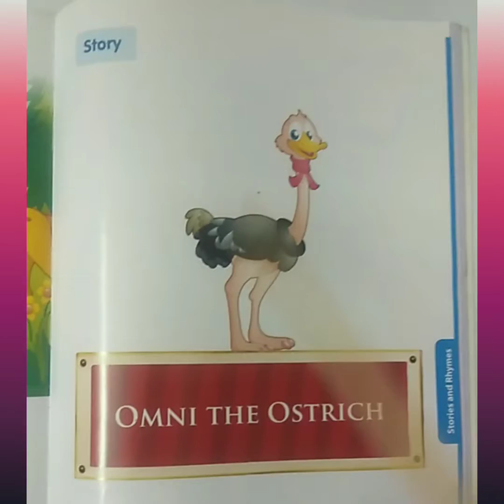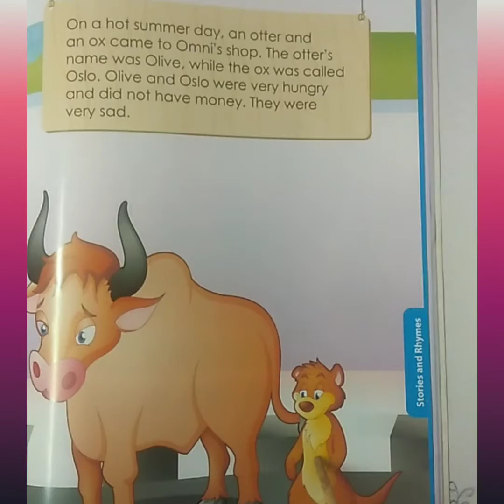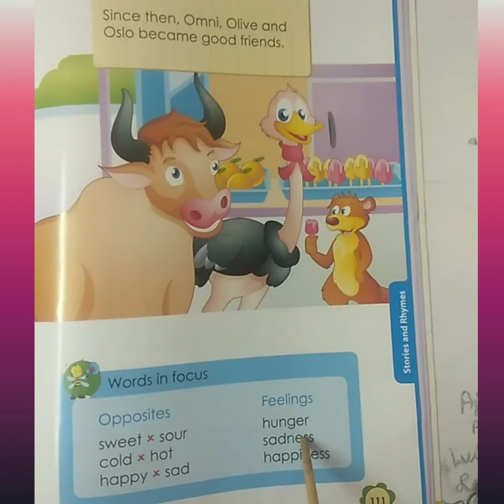omni the ostrich